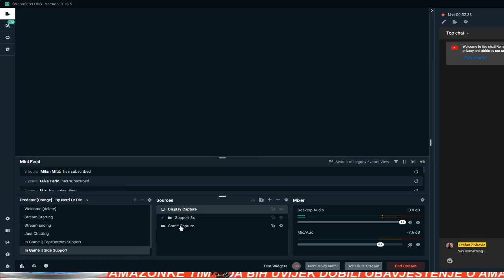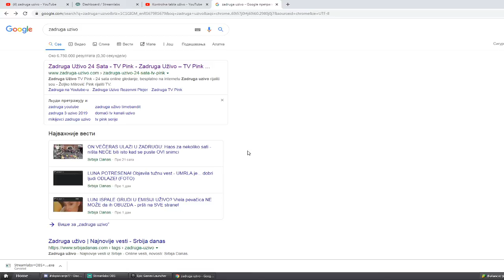UZIVO ZADRUGA 2!!!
4we